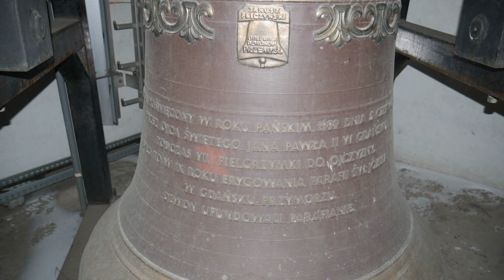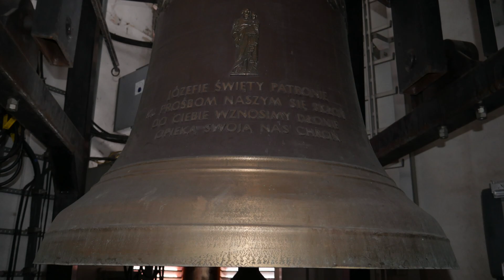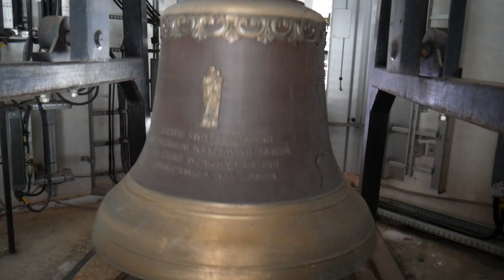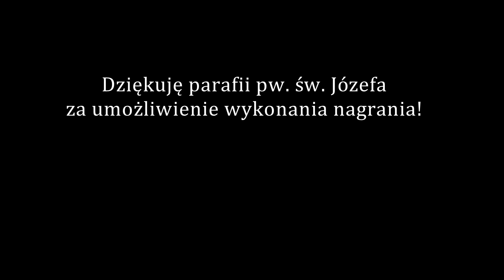Gdańsk Przymorze - Dzwony Kościoła pw. św. Józefa [Dzwony w Wieżach Polski #169]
Z góry przepraszam za słabej jakości i roztrzęsione momenty nagrania oraz wycięty początek dzwonienia.

Opis Dzwonów

1) Dane techniczne
Mały Dzwon
Imię: Krzysztof
Materiał: brąz
Ton: cis’’
Średnica: 78 cm
Wysokość (z koroną): 78 cm
Waga: ok. 290 kg
Rok Odlania: 1999
Odlewnia: Janusz Felczyński, Przemyśl

Średni Dzwon
Imię: Jan Paweł II
Materiał: brąz
Ton: ais’
Średnica: 89 cm
Wysokość (z koroną): 91 cm
Waga: ok. 500 kg
Rok Odlania: 1999

Duży Dzwon
Imię: Józef
Materiał: brąz
Ton: f’
Średnica: 117 cm
Wysokość (z koroną): 115 cm
Waga: ok. 970 kg
Rok Odlania: 1999

2) Opis wizualny (od góry)
Mały Dzwon
Korona 6-cio ramienna
Karb na czapie
Ornament – liść akantu
Wśród ornamentu plakieta z napisami:

JANUSZ FELCZYŃSKI
ODLEWNIA
DZWONÓW
PRZEMYŚL

Na płaszczu makieta kościoła, od góry i od dołu napis:

KRZYSZTOF
PIERWSZY PROBOSZCZ I BUDOWNICZY KOŚCIOŁA
NIECH TWÓJ DŹWIĘK ROZBRZMIEWA
NA BOŻĄ CHWAŁĘ OD BAŁTYKU PO GÓR SZCZYTY!

Z drugiej strony, na płaszczu napisy:

DZWON POŚWIĘCONY W ROKU PAŃSKIM 1999 DNIA 5 CZERWCA
PRZEZ OJCA ŚWIĘTEGO JANA PAWŁA II W GDAŃSKU,
PODCZAS VII. PIELGRZYMKI DO OJCZYZNY
BYŁO TO W DZIEWIĄTYM ROKU ERYGOWANIA
PARAFII ŚW. JÓZEFA W GDAŃSKU – PRZYMORZU.
DZWON UFUNDOWAŁA PARAFIANKA MARIA SCHOTT.

[z powodu braku dostępu do dzwonu nie odwzorowano układu tekstu, jedynie treść podaną na stronie parafialnej]

2 karby w dolnej części płaszcza
Karb na wieńcu

Średni Dzwon
Korona 6-cio ramienna
Karb na czapie
Ornament – liść akantu

JANUSZ FELCZYŃSKI
ODLEWNIA
DZWONÓW
PRZEMYŚL

Na płaszczu herb papieski Jana Pawła II, niżej napisy:

DZWON POŚWIĘCONY PRZEZ OJCA ŚWIĘTEGO JANA PAWŁA II
PODCZAS 7. PIELGRZYMKI DO OJCZYZNY
STAŁO SIĘ TO W ROKU ERYGOWANIA PARAFII ŚW. JÓZEFA
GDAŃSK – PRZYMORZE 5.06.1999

Z drugiej strony płaszcza wizerunek św. Jana Pawła II, niżej napis:

OTWÓRZCIE DRZWI CHRYSTUSOWI!

2 karby w dolnej części płaszcza
Karb na wieńcu

Duży Dzwon
Korona 6-cio ramienna
Karb na czapie
Ornament – liść akantu

JANUSZ FELCZYŃSKI
ODLEWNIA
DZWONÓW
PRZEMYŚL

Na płaszczu napisy:

BYŁO TO W DZIEWIĄTYM ROKU ERYGOWANIA PARAFII ŚW. JÓZEFA
W GDAŃSKU – PRZYMORZU.
DZWON UFUNDOWALI PARAFIANIE.

Z drugiej strony płaszcza wizerunek św. Józefa z dzieciątkiem

Napisy pod wizerunkiem:

JÓZEFIE ŚWIĘTY PATRONIE
KU PROŚBOM NASZYM SIĘ SKŁOŃ
DO CIEBIE WZNOSIMY DŁONIE
OPIEKĄ SWOJĄ NAS CHROŃ.

2 karby w dolnej części płaszcza
Karb na wieńcu

Dzwony zarejestrowano w lutym 2021 roku.